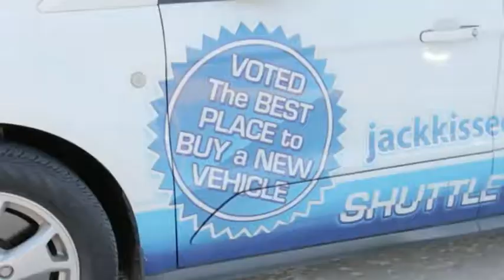2019 Ford Mustang Claremore OK 20230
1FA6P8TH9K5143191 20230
2019 Ford Mustang EcoBoost

This 2019 Ford Mustang EcoBoost is a real winner with features like a push button start, backup camera, Bluetooth, braking assist, hill start assist, stability control, traction control, anti-lock brakes, dual airbags, and digital display.  You can trust this coupe because it has a crash test rating of 5 out of 5 stars!  Exhibiting a charming dk. blue exterior and an ebony interior, this vehicle won't be on the market for long.  Make phone calls, access your GPS and more with Bluetooth.  Don't wait until it is too late!